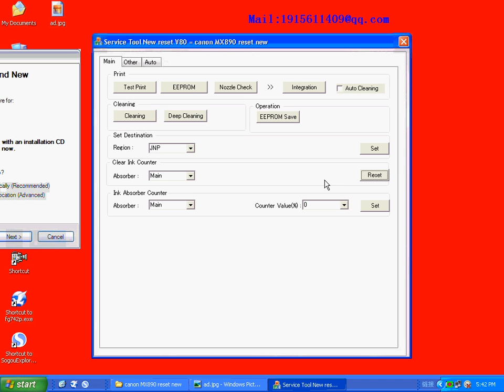canon MX890 reset Waste ink 5B00 MX345/MX346/MX347/MX348 reset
Actual method of Resetting Canon MG5400 MG5410 MG5420 MG5430 MG5440 MG5450 MG5460 MG5470 MG5480
Canon 5200 error solving. mp 250, 270. Waste ink tank.
CANON MG 2270
Canon MP550 Ink Absorber Reset (6C10 Error Code)
Canon mx366 Error 5b00
CANON PIXMA IP2700 Resetter
Canon Pixma MG3150
canon reset
cara resset printer canon mp145-mp150-mp160-mp198
Como Resetear el error e16 e17 de canon mg2110 mg2120 mp230 mp280 mp250
descarga waste ink p07 e08 resetear reset canon mp250 mp280
Ernan Sanga - How to Reset CANON PIXMA E510 ( Error E08 )
How to fix Canon MP287 error E08 or iP2770 error 5B00
How To Reset A Canon MP240 Printer
How To Reset A New Canon MP Series
How to Reset Canon e500
How to Reset Canon MP287 AIO Printer LF Series
how to reset canon MX 318
Printer Point - Canon MP237 Enable Service Mode